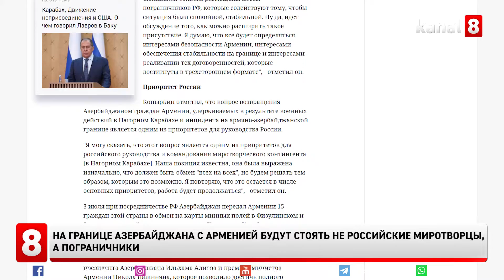На границе Азербайджана с Арменией будут стоять не российские миротворцы, а пограничники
Пресс-секретарь президента России Дмитрий Песков опроверг информацию о подписании Путиным и Пашиняном документа, связанного с размещением российских миротворцев на участке Сотк - Хознавар армяно-азербайджанской границы.
Дезинформацию о такой договоренности ранее распространила,конечно, армянская газета "Жоховурд".
ТАСС же, в свою очередь, сообщает, что Армения и Россия обсуждают возможность расширения присутствия российских пограничников в Сюникской области республики. скролл Об этом в Армавире заявил российский посол Сергей Копыркин.